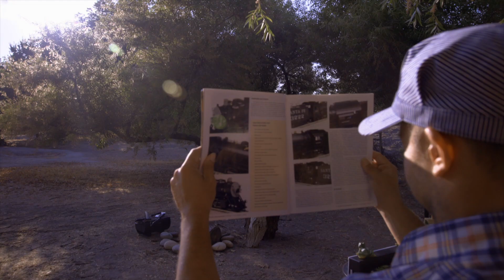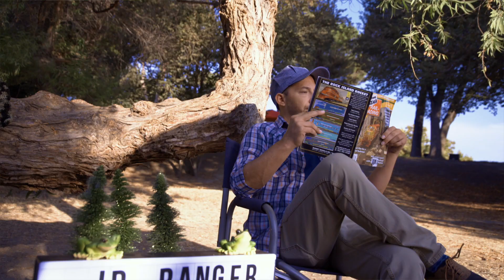Les Moore "Junior Ranger" - TV Pilot Episode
A gregarious theatre director who is confused with his own personal direction in life attempts to reinvigorate his vocational job research by bringing his acting troupe along for the grandiose ride.

Written by Kasey Atkins and Christa Atkins
Directed by Kasey Atkins
Edited by Kasey Atkins